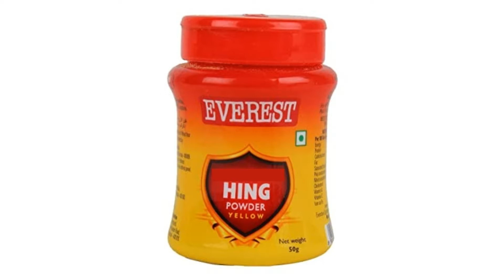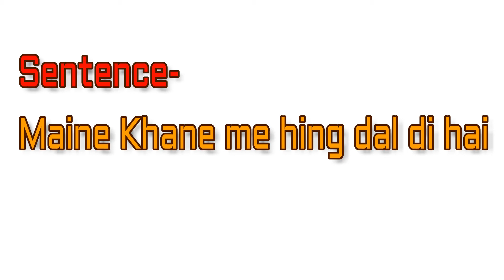हींग को इंग्लिश में क्या कहते है🤔🤔 Hing ko english me kya kahate hain Hing in english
हींग को इंग्लिश में क्या कहते है🤔🤔 Hing ko english me kya kahate hain

hing ko english me kya bolenge
hing angreji name